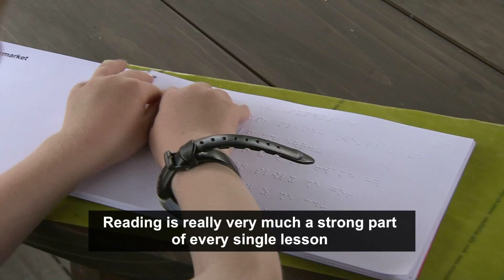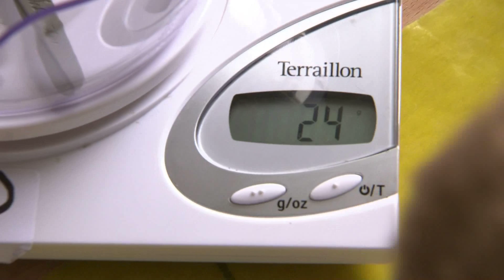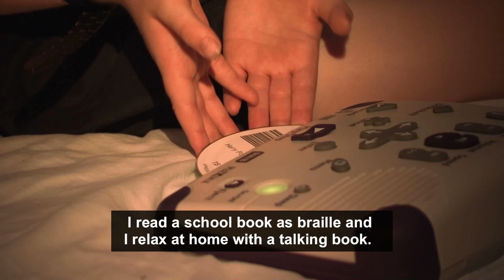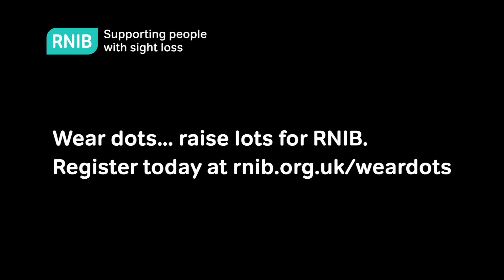Going to school with Freddy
This is a day in the life of eight year old Freddy! Find out what it's like for blind and partially sighted children at school and how children like Freddy can read the same books as their friends.